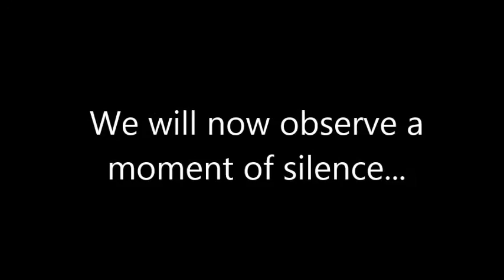Pirate News: September 2, 2015